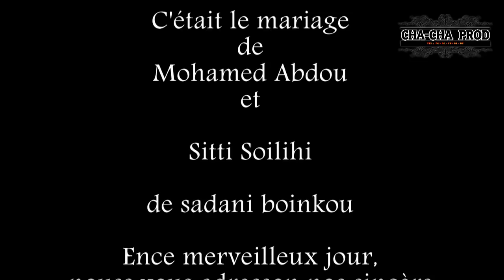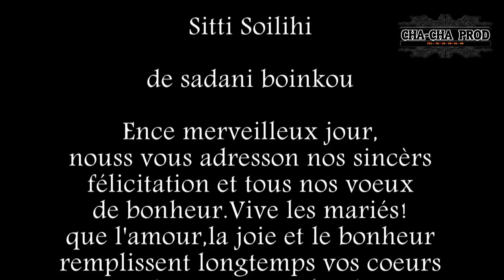mlazo moina & maoulida de mohamed & sitti à marseille 2019